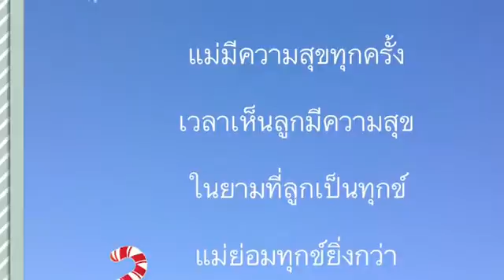หนึ่งเดียวคือแม่ของดาราและพี่น้อง